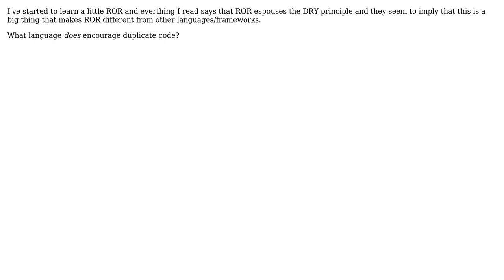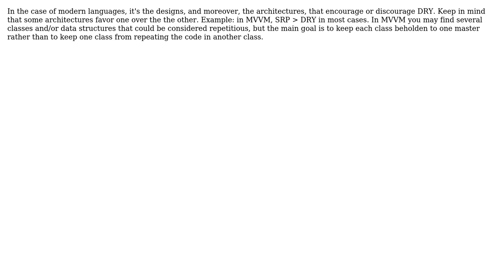Software Engineering: Ruby on Rails and DRY (2 Solutions!!)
Software Engineering: Ruby on Rails and DRY

With thanks & praise to God, and with thanks to the many people who have made this project possible! | Content (except music & images) licensed under CC BY-SA | Music | Images & others | With thanks to user Robert Harvey user nohat user Joshua Slocum user Daniel Auger and the Stack Exchange Network Trademarks are property of their respective owners. You are responsible for your own actions.